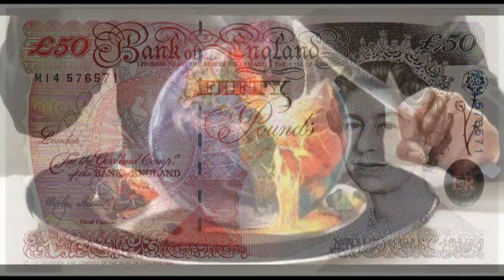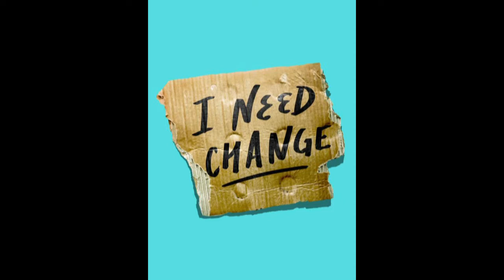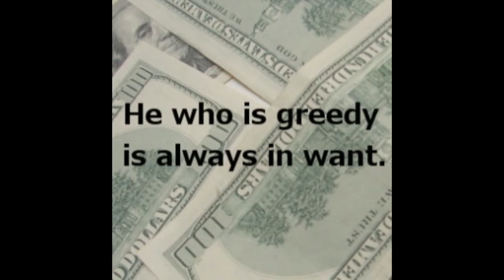Slow right down by David Collins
A song about money & greed. Written & recorded by David Collins @The hound recording studio 2018